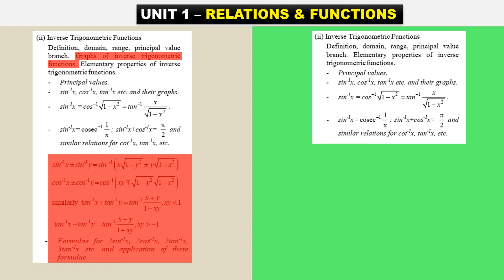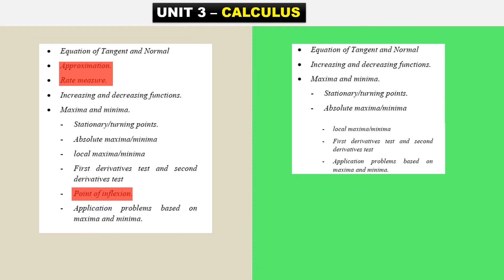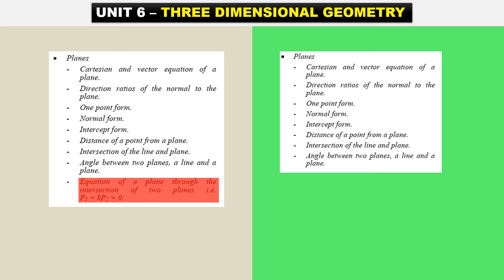REDUCED MATHEMATICS SYLLABUS - 12th ISC Board (2020-2021)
Further reduced ISC 12th syllabus (PCMB).